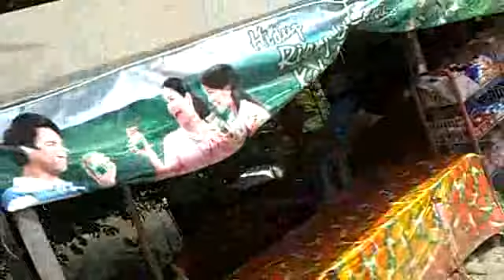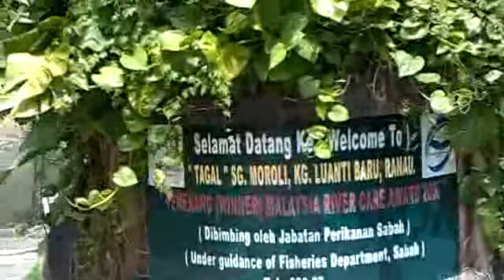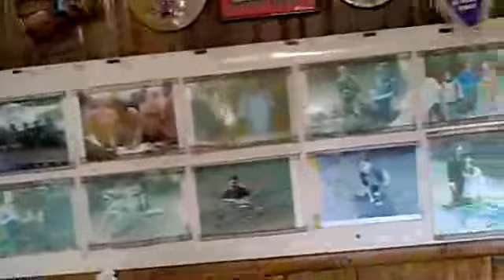dah sampai tagal di luanti..